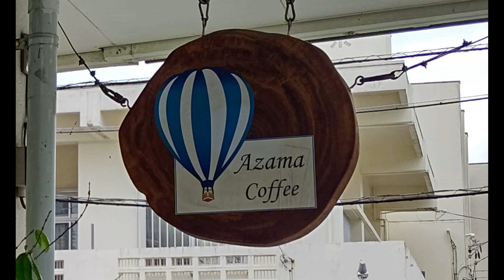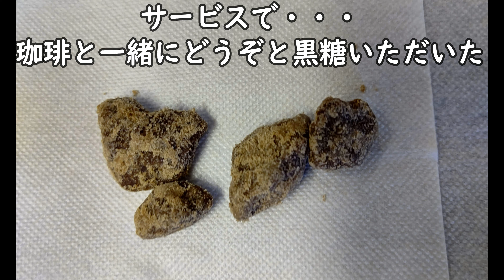おすすめ【沖縄】美味しい珈琲テイクアウト『安座間珈琲』沖縄グルメ観光旅行vlog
沖縄で珈琲を飲むならおすすめ
『安座間珈琲』さん
ペルー産コーヒー豆販売店ですが
テイクアウトのドリンク販売されています。
カフェインレス珈琲とアイスコーヒーを
購入しました。サービスの黒糖との相性良く
次回の沖縄旅行でも立ち寄り確定の
お勧め店舗でした。

おいしそう！

■動画目次■
0:00オープニング
0:18安座間珈琲
1:02黒糖サービス
0:56デカフェ
1:01アイスコーヒー
1:14安座間珈琲
5:51動画紹介

安座間珈琲
沖縄県中頭郡北中城村字仲順24

 modus
　　　　　　　　　　　　ともちん